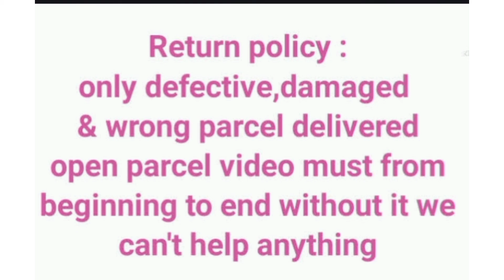Trendy Bead Work Necklaces & Chains|cod | free shipping|easy return| whatsapp no:9003172746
Trendy Bead Work Necklaces & Chains
Base Metal: Brass
Plating: Gold Plated
Stone Type: Artificial Beads
Sizing: Adjustable
Type: Necklace
Multipack: 1
Sizes:
Country of Origin: India

price:250
cod
free shipping

00